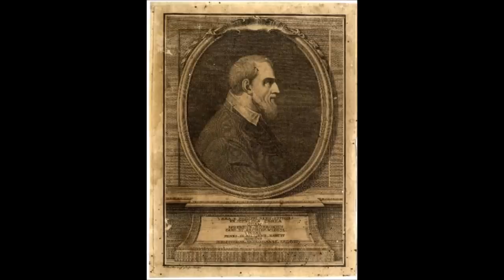The Spirit of Truth versus The Spirit of Teilhard de Chardin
The Holy Ghost is the Spirit of Truth, Whose office…Whose Duty…is to strengthen the Faith of the Disciples…to bestow wisdom and knowledge…and to confirm the true teachings of Christ in our very souls. The Truth is a Person…A Divine Person come in the Flesh…Christ is the that Truth and the Holy Ghost is His Witness. When we are in conformity with Christ we are in conformity with the Truth. Truth is what it is. Things that exist are what they are. There is truth…and because there is truth we can study and investigate…our questions do have answers…truthful answers. Our minds are not meant to create their own reality, but the primary function of the mind is to discover and to conform to Christ and the created order that He established. The human mind is not independent…it is not alone…and it has no license to create its own version of truth. Things are what they are. But in this modern world in which we dwell, the Spirit of Truth has been put aside in favor of the Spirit of Deception from the Father of Lies.  & remember to say 3 Hail Marys for the priest